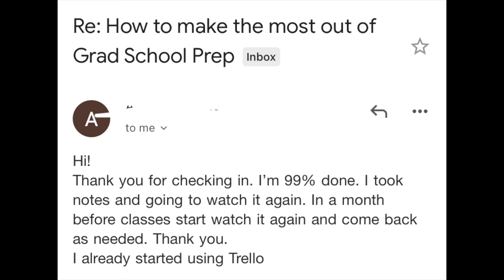Grad School To-Do List | What to Do One Month Before you Start Grad School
I'm sharing 5 things that you can do right now to prepare for grad school next month.

How to Know What to Expect in Your First Semester of Grad School

CAMERA GEAR USED:
SD Card
Ring Light

Some of the links above may be affiliate links, meaning that, at no additional cost to you, The Academic Society may receive a commission if you purchase from the given links above.